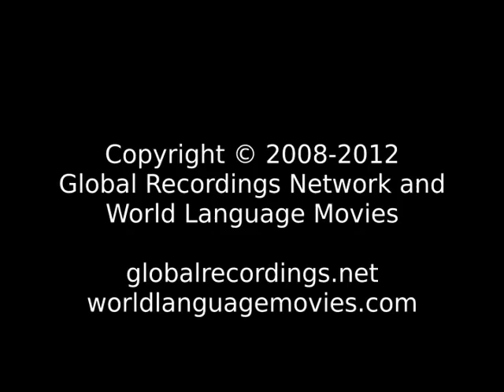Words of Life Glavda People/Language Movie Trailer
This is: Words of Life Glavda People/Language Movie Trailer c06000 [c06000t]

Other names for this language are: Galavda; Galvaxdaxa; Gelebda; Gelvaxdaxa; Glanda; Guelebda; Vale

This language is spoken in: Cameroon (Cameroun, Cameroon); Nigeria